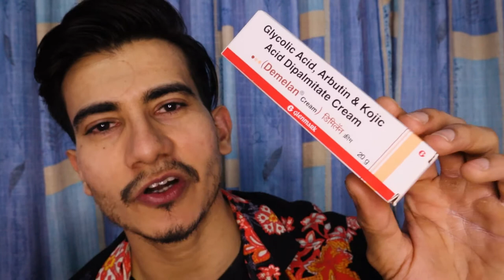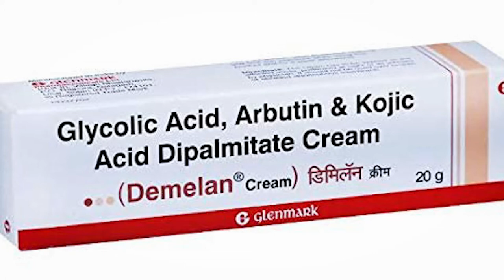Demelan Cream in Hindi | Benefits of Demelan Cream | Demelan Side Effects | TEJASVA CHANDEL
**BEST SUNSCREEN **
Minimalist Sunscreen SPF 50 Lightweight,
Brinton UV Doux Blue Sunscreen Gel SPF 50 pa+++
Neutrogena Ultra sheer Sunscreen
Aroma Magic Aloe Vera Sun Screen Gel
Biotique Sun Shield Sandalwood 50+
Aqualogica Hydrate+ Sunscreen with SPF 50
La Shield Pollution Protect Mineral Sunscreen
Fixderma Shadow Sunscreen SPF 30+ Gel For Oily

Hi friends iss video me maine  Demelan Cream Review Hindi me kiya hai.
sathi hi Benefits of Demelan Cream and  Demelan Side Effects ke baare me bhi bataya hai.
Iss video me maine demelan cream ko laganme ka sahi waqt aur tareeka bhi lagana hai.

demelan cream review in hindi,
demelan cream price
,demelan cream before and after pictures,
demelan,
demelan cream review hindi
,best pigmentation cream,
demelan cream side effects,
pigmentation cream review
,pigmentation cream
,remove pigmentation cream
,cream for pigmentation
,pigmentation treatment on face cream
,demelan cream hindi,
skin lightening cream,
pigmentation hindi
,how to use demelan cream,
demelan cream reviews,
,demelan cream before and after
,best pigmentation removal cream
,demelan lite cream
,acne scar cream hindi,
melasma demelan cream,
demelan cream for pigmentation,
demelan cream side effect,
demelan cream benefits,
hyperpigmentation treatment,
skin whitening
glycolic acid
demelan cream ko kaise use karte hain
,kojic acid
,medicated cream for dark spots on face,
medicated cream for skin whitening,
freckles cream for face
,arbutin
,demelan lite cream glenmark
,best skin lightening cream,
गोरेपन की क्रीम,
is hydroquinone safe?
hyperpigmentation,
medicated creams for skin lightening,
is demelan a fairness cream?,
pimples dark spots,
demelan cream use,
demelan cream user reviews,
is demelan cream a steroid
,pimples k daag kaise hataye
,demelan before and after,
demelan cream for face,
demelan cream genuine review

*My Gears:-
1-canon m50 mark2

2-DIGITEK® DTR 550 LW (170 CM) Tripod For DSLR

3-Rode VideoMicro

4- DIGITEK® Big LED Ring Light

5-HP Pavilion Gaming 10th Gen Intel Core i5

🔖This channel doesn’t take any responsibility for any Individual's harm, side-effects, illness or any health or skin care problems caused due to the use of our contentRecent Upload